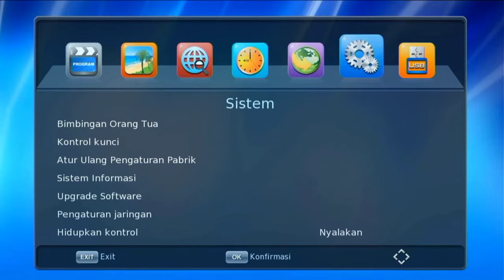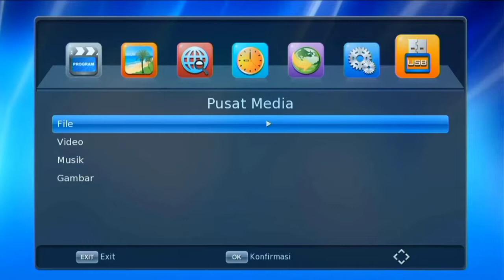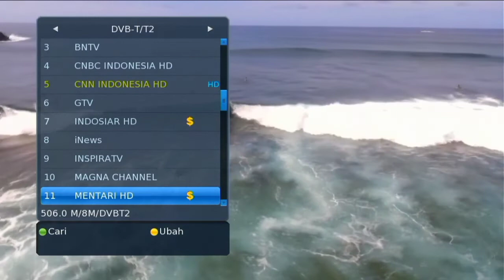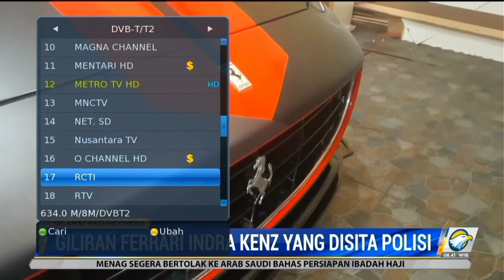UNBOXING STB MATRIX SILVER, untuk tv digital 2022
buat kalian yg lagi cari STB kelas menengah , menurut saya matrix silver ini bisa jadi referensi gaesss .
jangan lupa suport terus chanell saya gaesss